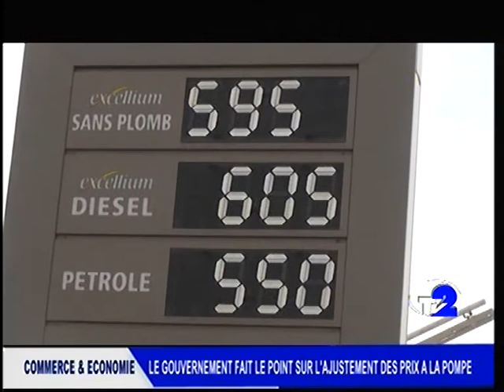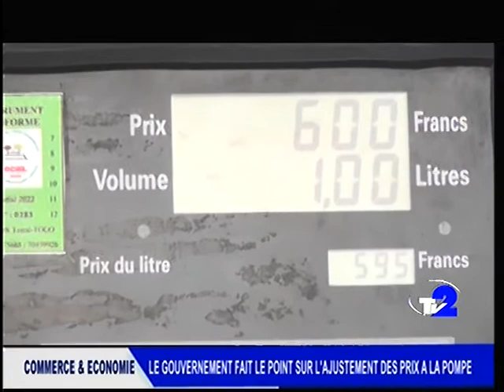JOURNAL TV2 DU 29 03 22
JOURNAL DE TV2 du 29 03 22
COMMERCE & ÉCONOMIE : Le Gouvernement fait le point sur l'ajustement des prix à la pompe
- SOCIÉTÉ : Les Togolais saluent l'élection de Gilbert HOUNGBO à la tête de l'OIT
- ARTISANAT : Ambiance sur le site du MIATO
- UL : Conférence de presse reprise des championnats universitaires